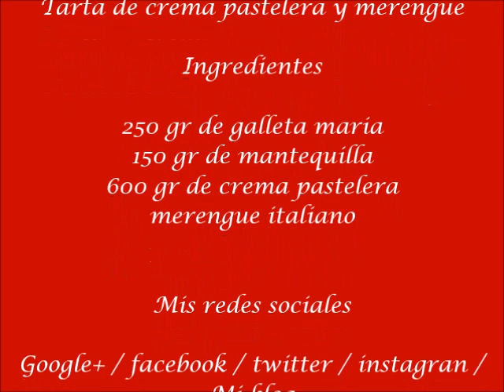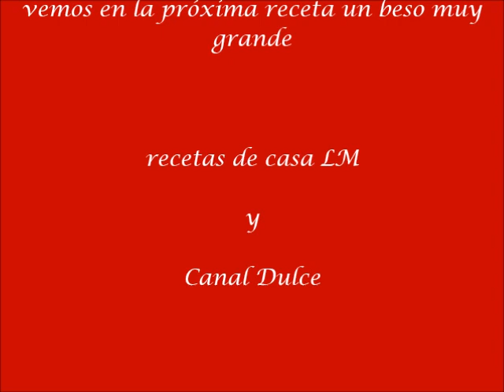TARTA DE CREMA PASTELERA Y MERENGUE ITALIANO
COMO HACER CREMA PASTELERA CON TRUCO

COMO HACER MERENGUE SUIZO